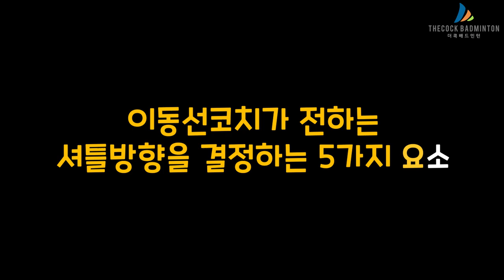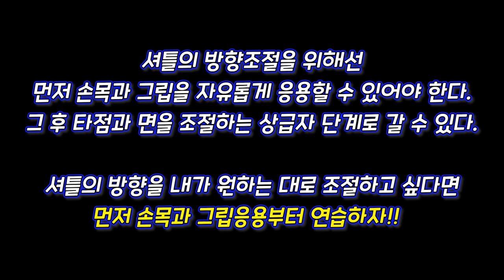배드민턴 셔틀콕의 방향결정 - 이 영상으로 정리합시다!!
이동선코치가 전하는 셔틀의 방향을 결정하는 5가지

내가 원하는 곳으로 셔틀콕이 날아갈 수 있도록 하려면
어떤부분에 중점을 둬야할까요?
오늘 영상으로 총정리 해드릴께요~